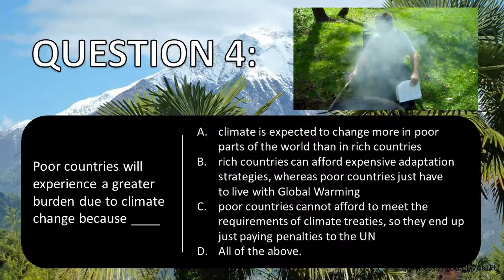ATS EVS 105 Adaptation, Q 4 W